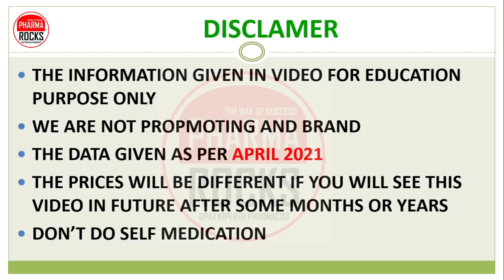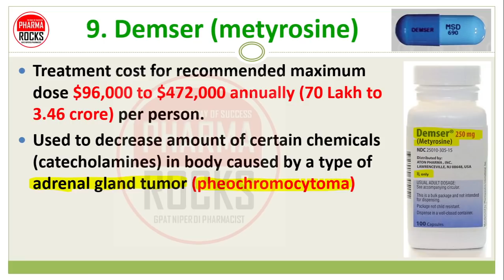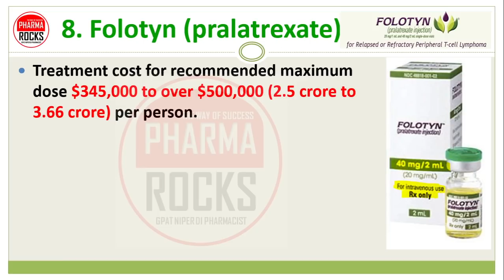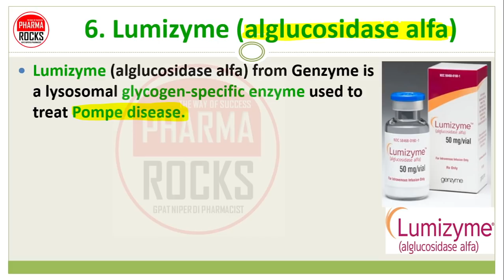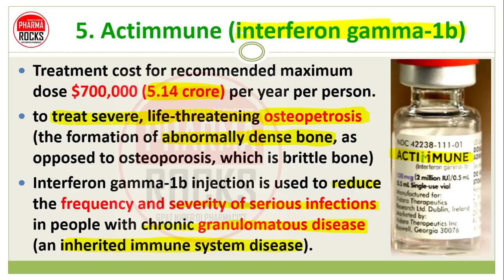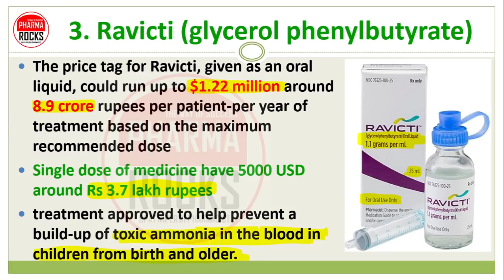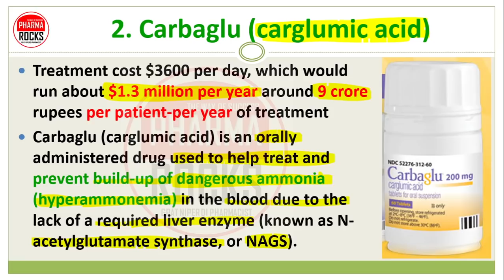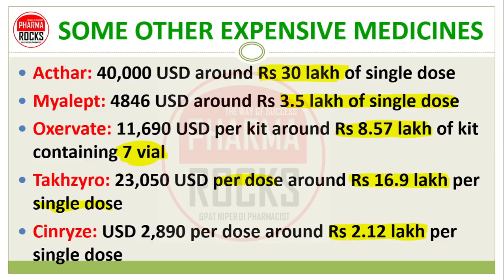TOP 10 MOST EXPENSIVE MEDICINES, 10 सबसे महंगी दवाइयां कौन सी है? ZOLGENSMA, जोलजेन्स्मा,15-18 crore